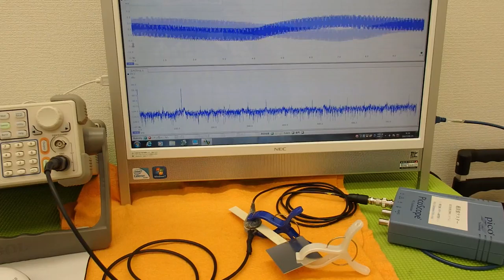オリジナル超音波実験 （超音波システム研究所 ultrasonic-labo）